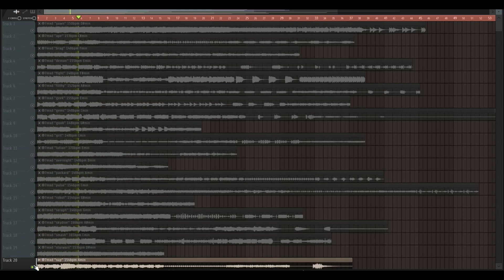[20-FREE] loopkit "L33CH"| Rage x yeat x treppie redd